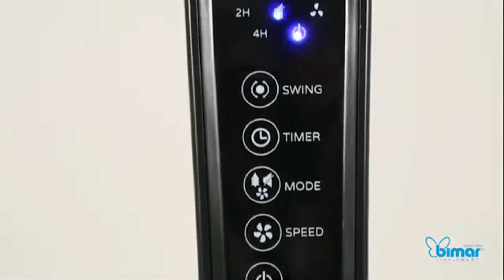🥇 VENTILADOR DE PIE SILENCIOSO - Bimar Silente VPS40 ¿El MEJOR VENTILADOR DE PIE? ✔️ (OPINIONES)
Deja de pasar calor este verano. Gracias a la Bimar Silente VPS40, uno de los mejores ventiladores de pie silencioso.

🛒 ENLACE PARA COMPRAR EL PRODUCTO

🔺 Bimar Silente VPS40
Precios España

Canción usada de fondo:
NCS